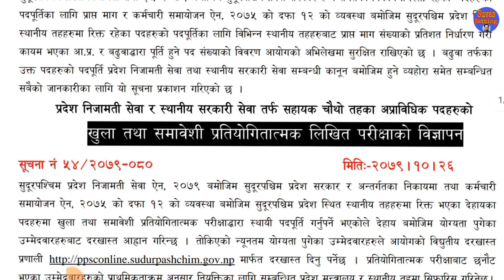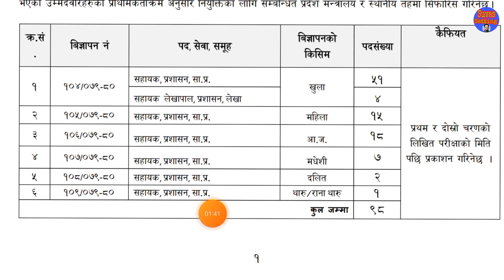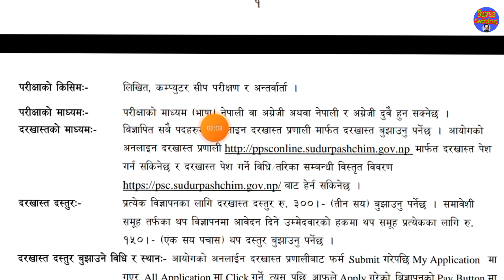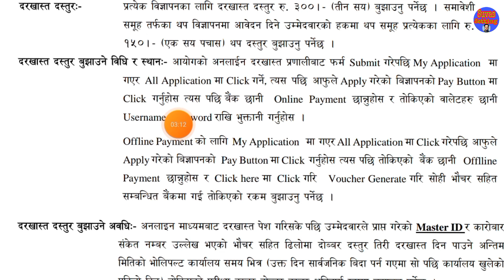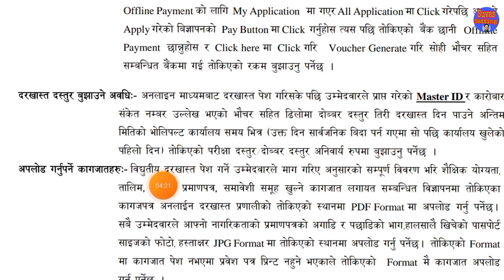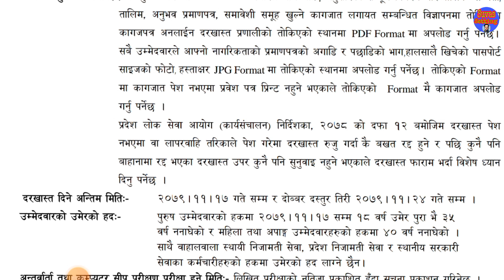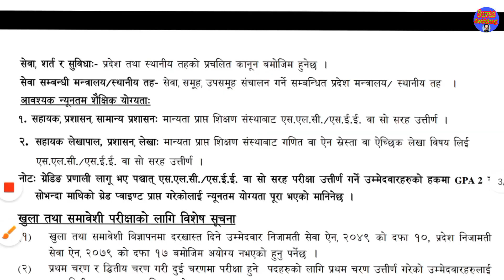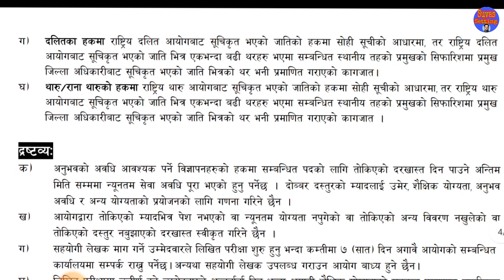Sudurpaschim pradesh loksewa vacancy 2079 || Sudurpaschhim Province Vacancy | how to apply Online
Sudurpaschhim pradesh loksewa vacancy 2079 || Sudurpaschhim Province Vacancy | how to apply

This video is about sudurpschim pradesh loksewa. sudurpaschim pradesh loksewa vacancy is now open you can apply through online .